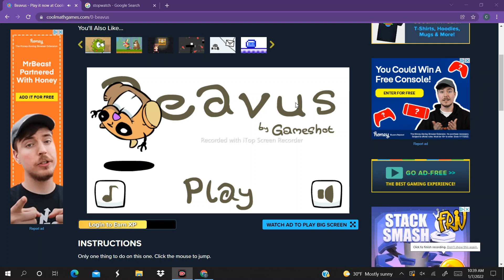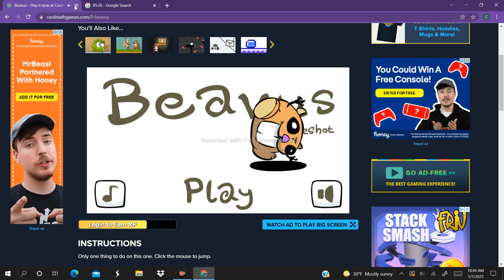I reattempted Beavus and beat my old score.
I beat it by like, 2 minutes dude!!!